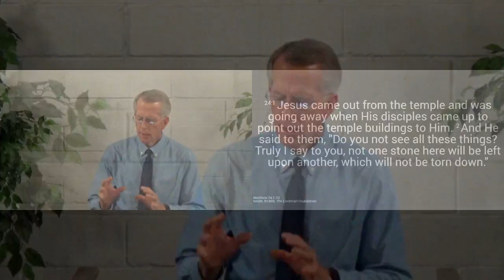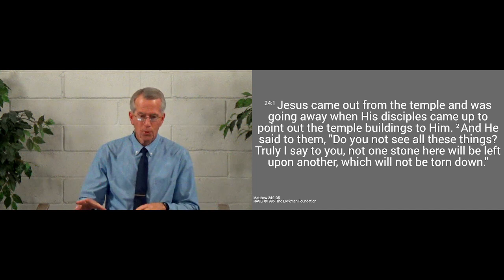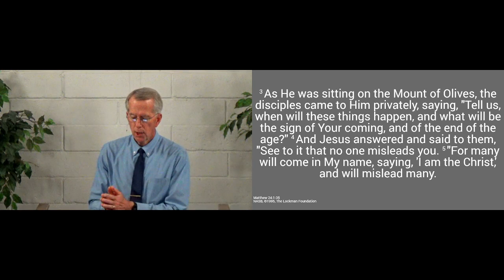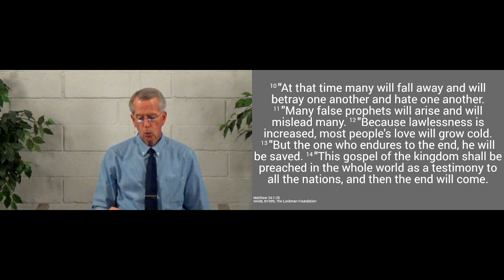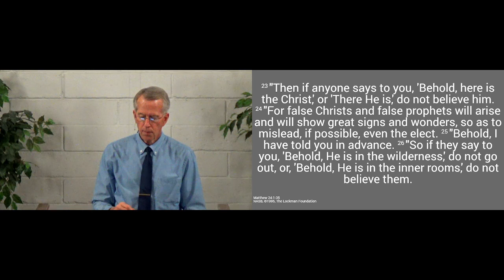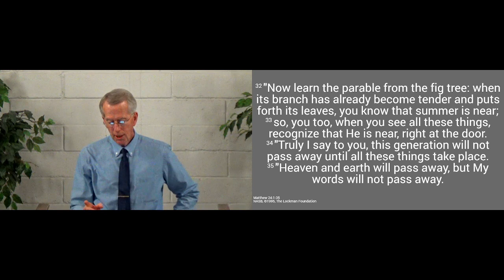230507pm - The Bible is God's Word: Fulfilled Prophecy, Part 4